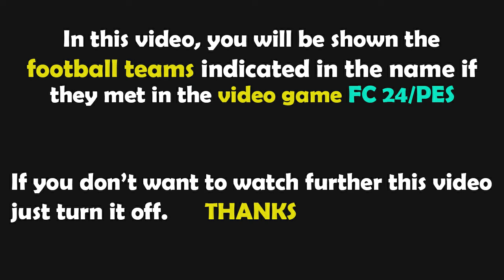FC 24 | Fulham vs Leicester City | Premier League - 2024/2025